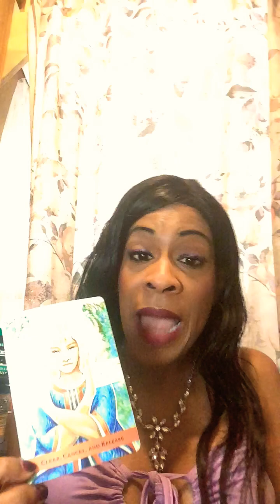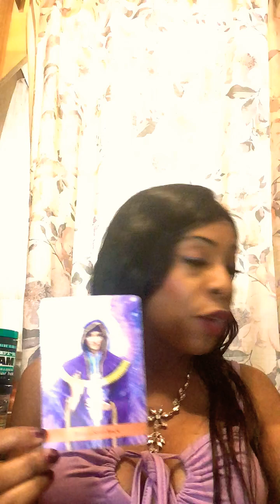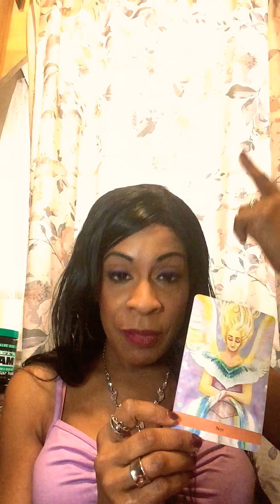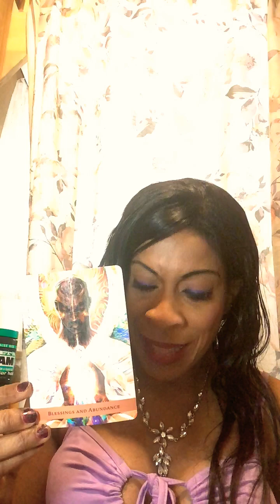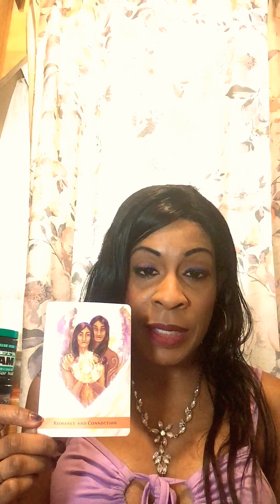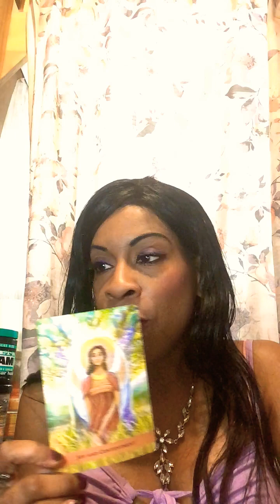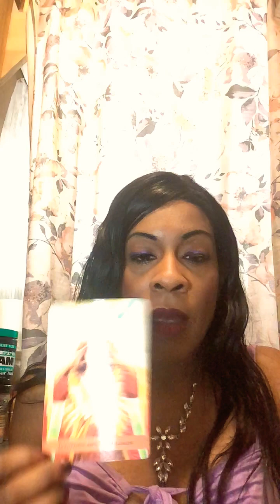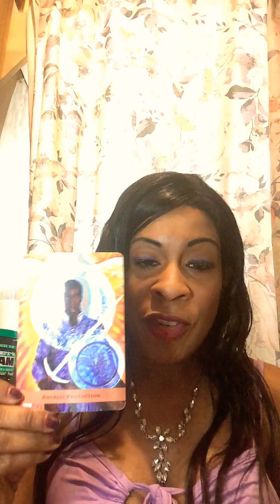Special Angel Messages & Thank you ! 300 + subscribers!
I thank you in advance for your generosity.❤️